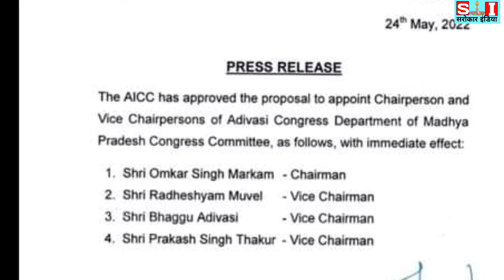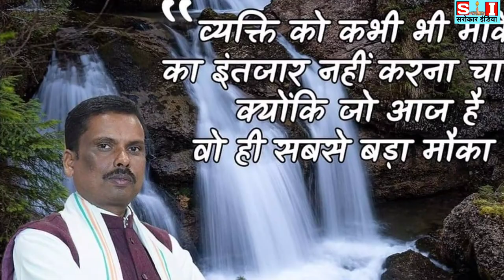मध्य प्रदेश कांग्रेस को मिला नया अध्यक्ष, कांग्रेसियों मे भयंकर जश्न..!!